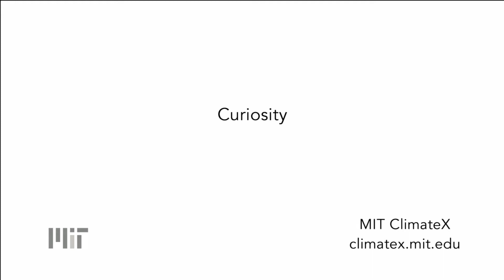Curiosity and Climate Science - Kerry Emanuel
In this video, MIT’s Professor of Atmospheric Science, Kerry Emanuel, explains the origins of climate science and shares with us the areas which interest him most.

Professor Emanuel stresses the importance of climate science research and implores talented students to get involved in what he considers to be an underpopulated field.